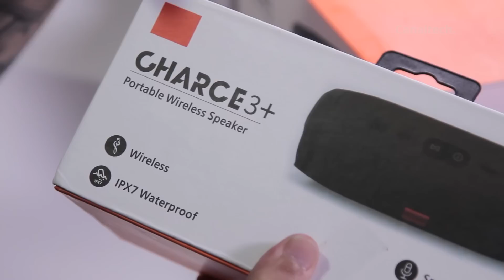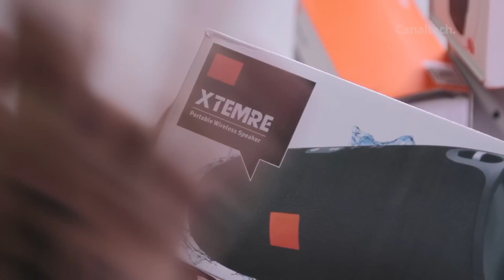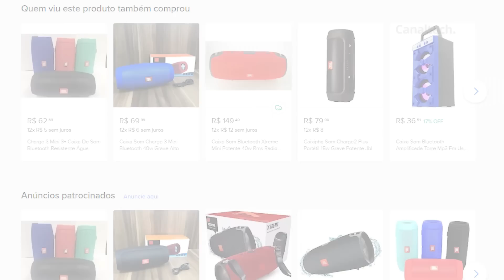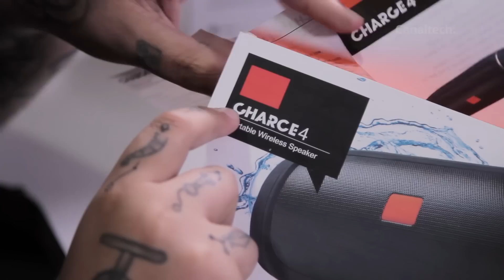Réplicas JBL: CAÍMOS NO GOLPE (para você não cair)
Se você está procurando por um Speaker Bluetooth da JBL, muito cuidado, pois o mercado está cheio de Réplicas. Neste vídeo, mostramos como se ater aos detalhes para não levar para casa uma caixa de som da JBL falsa.

Aqui você encontra os produtos originais da JBL:
JBL Wind
JBL Go
JBL Horizon
JBL Flip
JBL Charge
JBL Xtreme
JBL Boombox
JBL PartyBox
Outros itens da JBL